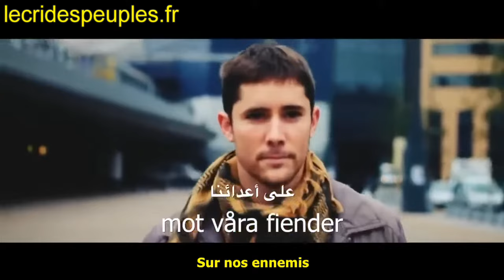Vive la Palestine et écrasons le sionisme ! (Leve Palestina — VOSTFR)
Chanson suédoise en soutien à la Palestine

Texte complet :